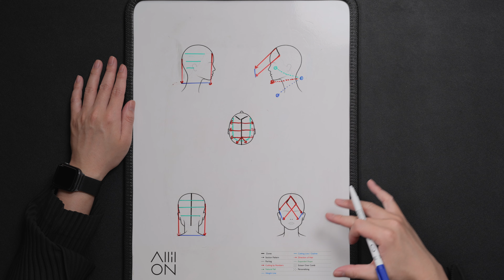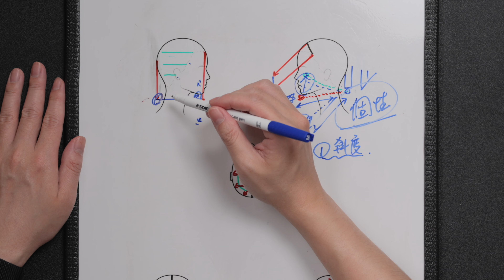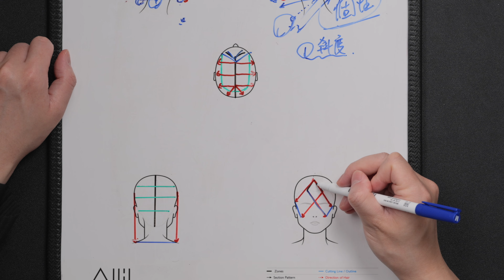【必學髮型】學會黑暗榮耀宋慧喬的一刀切短髮，輕鬆get完美髮型！ by 科學剪髮 實驗室 Sciencut Lab CC字幕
Hello 大家好！這是我們的全新影片，在這集影片中，
我們將會教大家學習一個必學髮型！如果你想要跟上時尚潮流，那麼這個影片就一定不能錯過。
我們將會教大家學會黑暗榮耀宋慧喬的一刀切短髮，並且輕鬆get到完美髮型的技巧！
不管你是要到學校、上班或是約會，這個髮型都能為你增添一分自信和迷人風采。
讓我們一起來開始學習吧！
本集使用 【RICA造型品】 火山水 保濕直亮霜 仙人掌油
【RICA 聯絡資訊】
客服LINE官方帳號: @ricataiwan

0:00 - 預告
0:15 - 講解蘋果頭的重點
1:23 - 頭圖講解
4:08 - 操作示範
11:29 - 結尾

科學剪髮實驗室系列影片集：
拍攝工具⬇︎
相機：SONY A7M4
鏡頭：
麥克風：SONY ECM w2bt + Rode lavalier go ii
剪輯工具⬇︎
final cut pro